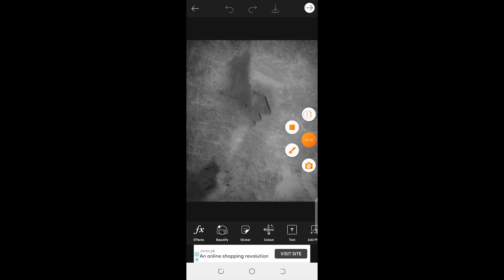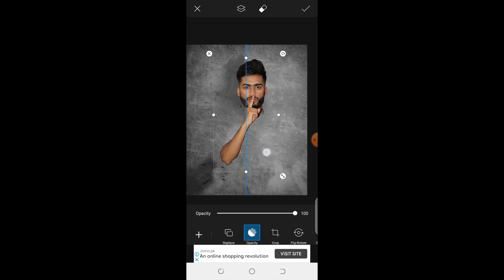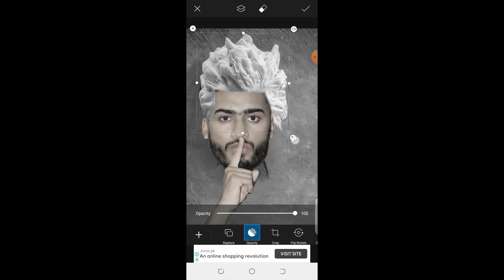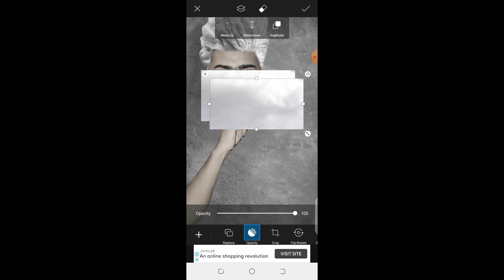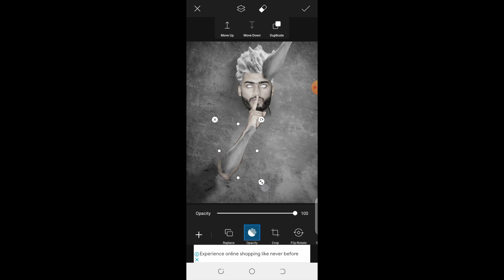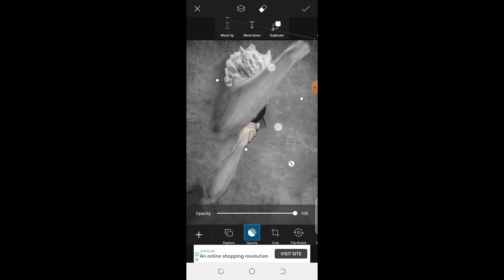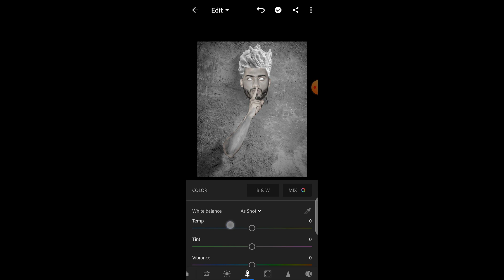Pappya Gaikwad New Cold Photo Editing Tutorial In Picsart |Pappya Gaikwad Instagram Viral Editing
Pappya Gaikwad New Cold Photo Editing Tutorial In Picsart ||Pappya Gaikwad Instagram Trending Photo Editing

Instagram Trending
Editing.

pappya Gaikwad photo editing.
pappya Gaikwad New editing.
pappya Gaikwad Connect editing.
pappya Gaikwad New photo.